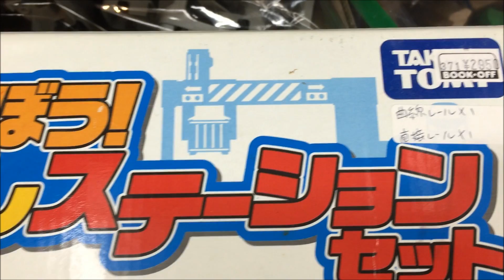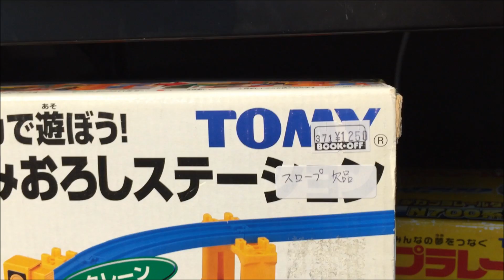某中古店のプラレールが大変なことになっている件についてPart324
次【Part325】→
前【Part323】→
【趣味HP】プラレールの宿

【CD】ソーシャル・マナー